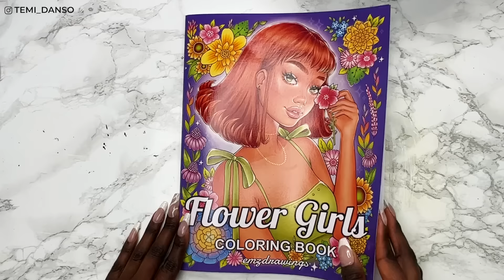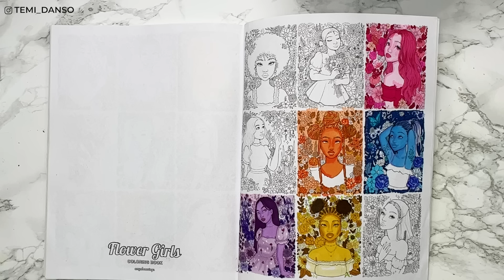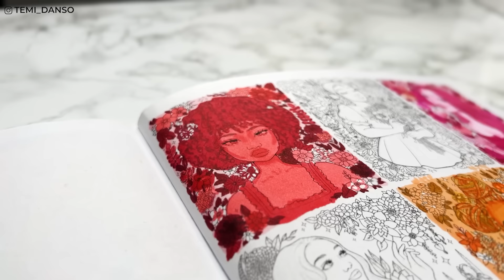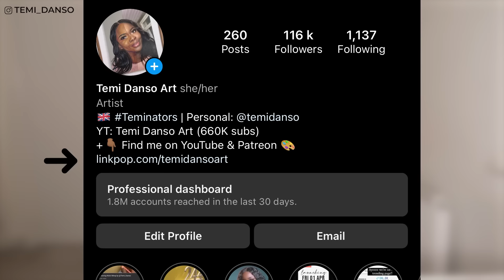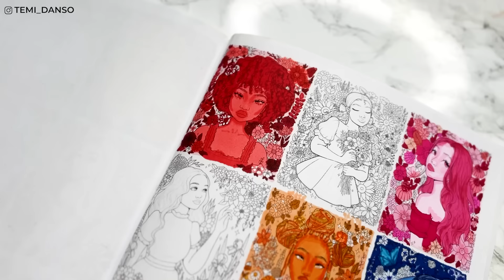Coloring using only RED markers!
Thank you to Shopify for sponsoring this video, get access to Linkpop

S U P P L I E S (Amazon Links)
Amazon Storefront

- m a i n . s u p p l i e s -
Marker set
Coloring book

- Main Camera
- Second Camera
- Main Light
- Ring Light